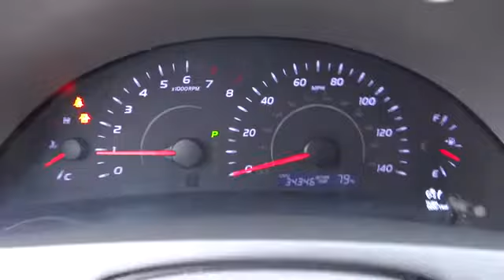2011 Toyota Camry - 4dr Car Conroe, The Woodlands, Spring, Tomball, Houston Conroe TX X224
2011 Toyota Camry LE, BLUETOOTH

Gullo Toyota
500 I-45 South

Gullo Toyota has been serving the greater Houston area for over 40 years and has made it our mission to treat our customers like family. We are proud to present this CARFAX 1 Owner 2011 TOYOTA CAMRY 4DR SDN I4 AUTO. Represented in BLACK and complimented nicely by its ASH interior. Fuel Efficiency comes in at 32 highway and 22 city. Under the hood you will find a 2.5L coupled with a AUTOMATIC. The Word Around Town: The 2011 Toyota Camry continues to live up to its reputation as one of the most sensible buys among midsize sedans, from the frugal-but-well-equipped 4-cylinder CE model to the V6 XLE that has luxury-car-style appointments. The Hybrid continues to be one of the most fuel efficient vehicles on the road, in addition to ranking as one of the lowest carbon dioxide offenders in its segment. Our staff at Gullo Toyota is committed to exceeding your expectations in your automotive purchasing experience. We have been serving the greater northwest Houston community for over 40 years, including Conroe, Spring, The Woodlands, Tomball and all of Montgomery County. We are a 13 time winner of the Prestigious Toyota President's Award, recognizing our efforts in New Sales, Used Sales, Parts, Service, Body Shop, and Customer Satisfaction. Treating you like family is our motto; allow us to provide you with the excellent service you expect. Please call for more information.